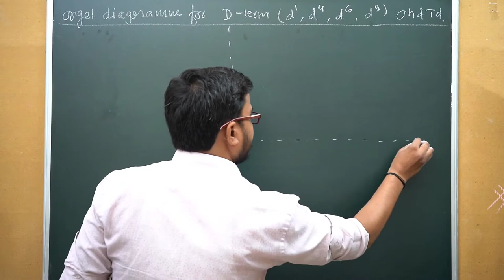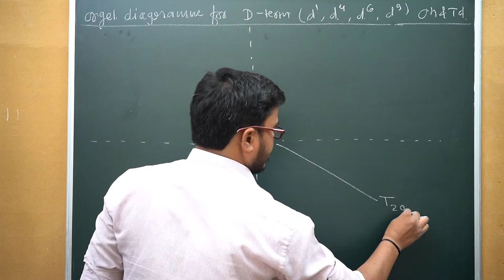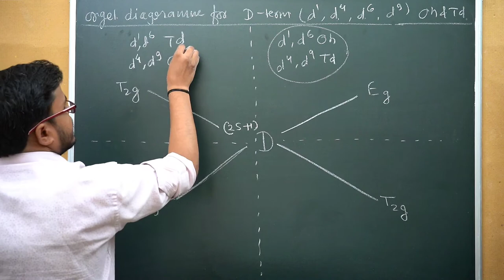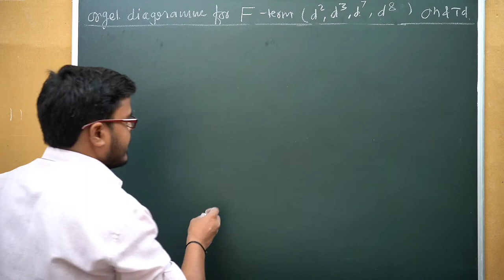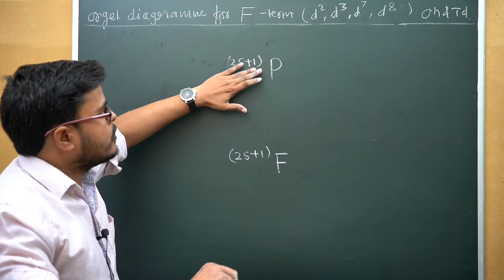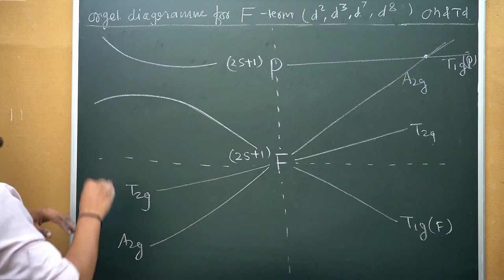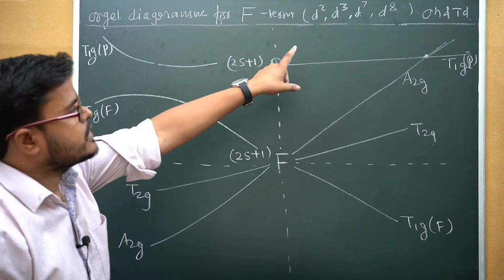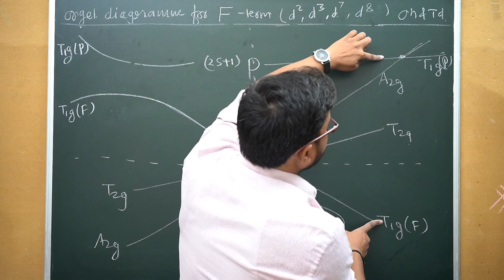Orgel Diagram for D and F term